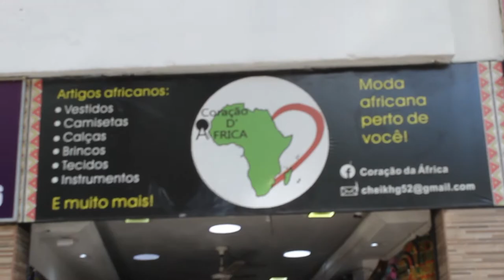Moda: Conheça a Loja Coração D´Africa [Reportagem da Vanessa_Hebo]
Equipe Técnica
Filmagem: Lutonto Samuel
Reporter: Vanessa Hebo
Assitente Técnico : Caxala
Edição e Montagem: EduAmado